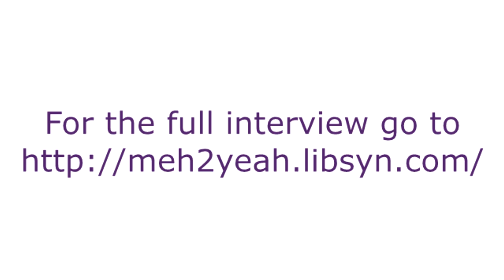Demystifying Mindufulness meh2YEAH Pro File 180213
Mindfulness often seems to be some esoteric ability you only get if you sit and meditate on a mountaintop for years. Not true at all. In today's meh2YEAH! Pro-File, we demystify mindfulness and show what it really is and how to make it work in real life.